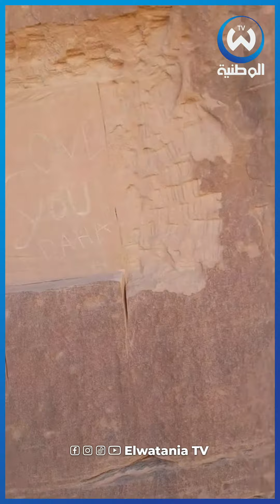متداول..تخريب آثار عمرها آلاف السنين بمنطقة "تيدرغين أسان" في "إن أمناس" بإليزي